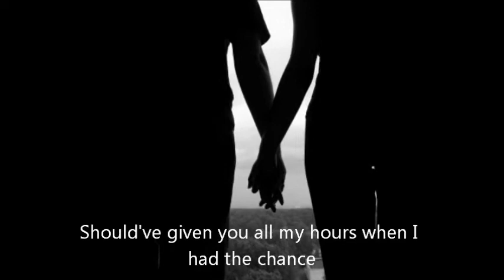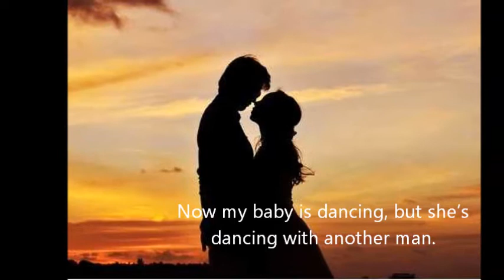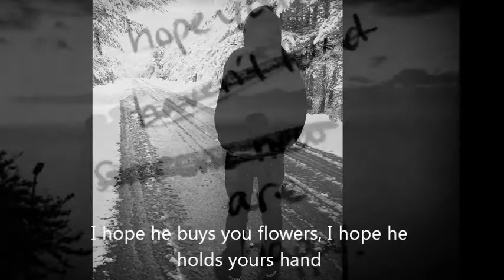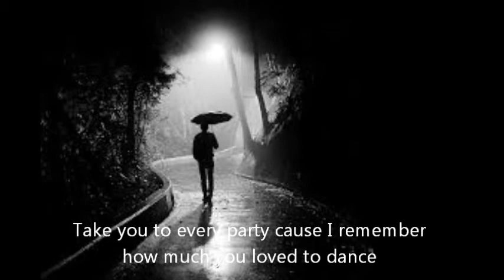When I was Your Man Lyrics (cover by: Bruno Mars)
"If you really love someone, never take him/her for granted..."

Its emotional rhythm and lyrics inspires me to do this video...
Enjoy watching! And please, DON'T CRY... Thanks!!! :)